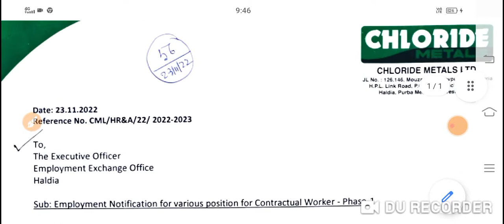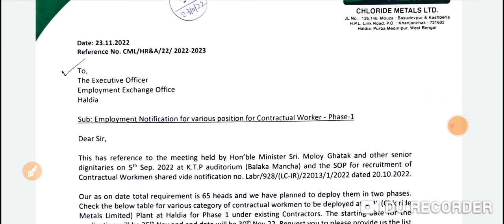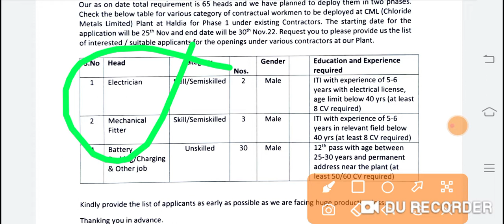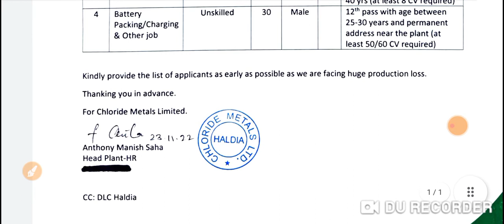WB govt job 2022 | 12th pass job vacancy 2022 | Company recruitment 2022 | jobs | Madhyamik jobs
karmasangsthan paper
karmasangsthan today
10 pass job in West Bengal
12 pass job in West Bengal
iti jobs,
iti apprentice
Army recruitment
@bijoygongbazar @skr'sonlinneinformar